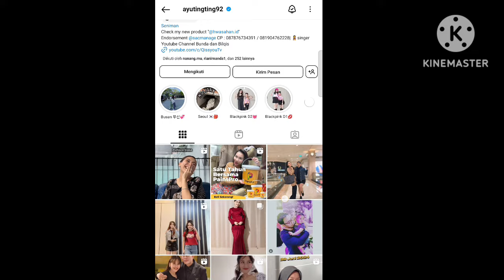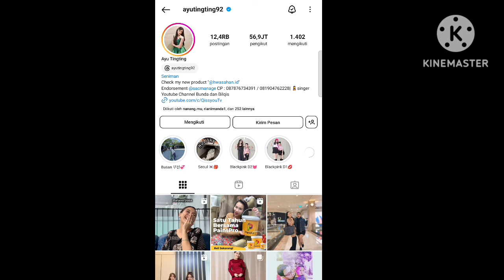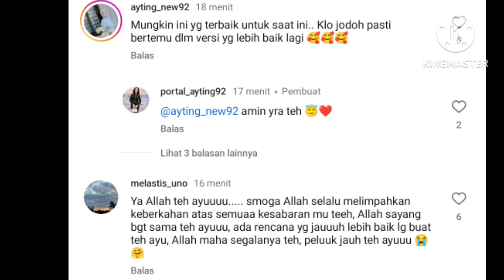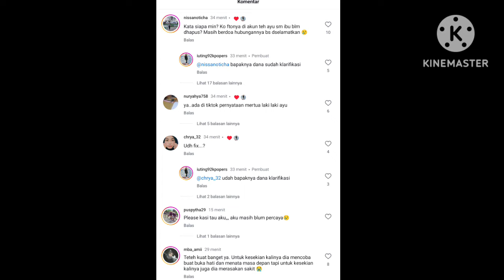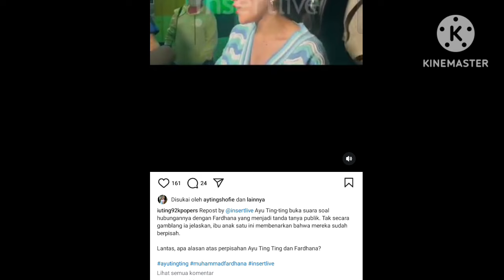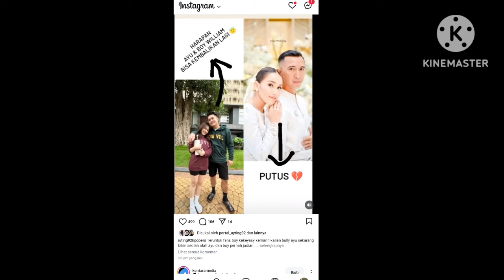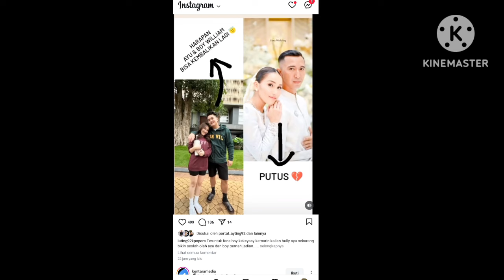BENARKAH BIKIN SEDIH. AYUTT DAN AYAH MAS DANA BUAT PERNYATAAN INI. BIKIN NANGIS BE3RJAMAAH...